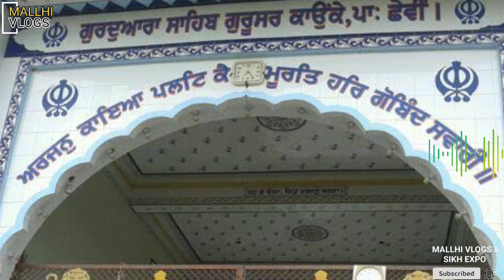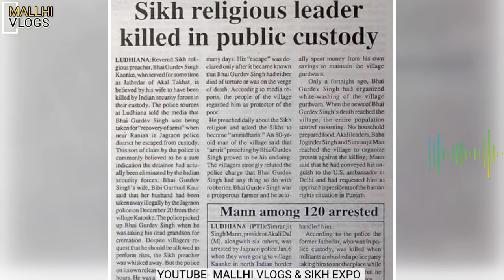"The Untold Biography: Jathedar Bhai Gurdev Singh Ji Kaunke: Betrayal & Torture"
"The Untold Biography of Jathedar Bhai Gurdev Singh Ji Kaunke: Betrayal, Torture, and the Quest for Justice"

In this riveting documentary, we delve into the untold biography of a revered figure, Jathedar Bhai Gurdev Singh Ji Kaunke. Join us on a journey through his extraordinary life, marked by unfathomable betrayal, excruciating torture, and an unwavering quest for justice. From the very beginning, we shed light on the humble origins of Jathedar Ji - his devoted parents, his marriage, and the values instilled in him that shaped his character. Witness how destiny beckoned him to become the Jathedar of Akaal Takhat Sahib on that fateful day, 26th January 1986, in the presence of the Sarbat Khalsa. However, tragedy loomed as Punjab Police, under the reign of terror from 1984 to 1993, unleashed their brutality upon Jathedar Ji. We uncover the heart-wrenching details of the torture inflicted upon him by the notorious SSP Swaran Ghotna, often referred to as "a butcher." The agony culminated in Jathedar Ji's heartbreaking demise on 1st January 1993, while in police custody. Prepare to be shocked as we delve into the role played by the Chief Minister of Punjab, Parkash Singh Badal, from the Shiromani Akali Dal party. Learn how he callously betrayed Jathedar Ji's family, leaving them to fend for themselves in their pursuit of truth and justice. Unveil the shocking truth that the report of D.G.P Tiwari, Bhagwat Das Tiwari, which exposed the murder of Jathedar Kaunke, was meticulously concealed by the Punjab government. For three decades, Jathedar Ji's quest for justice has persisted, remaining unfulfilled. Now, the time has come for the truth to prevail. Witness a life dedicated to righteousness, marred by treachery and suffering. The legacy of Jathedar Bhai Gurdev Singh Ji Kaunke, a saintly priest, continues to inspire millions as his story unfolds. Join us on this emotional rollercoaster as we unravel the untold biography of Jathedar Bhai Gurdev Singh Ji Kaunke: Betrayal, Torture, and the Quest for Justice

Saheed Jathedar Bhai Gurdev Singh Ji Kaunke, a name etched in the pages of history, a name that carries a story of immense bravery and sacrifice. Born in the humble village of Kaunke in Punjab, Jathedar Kaunke's life was no ordinary one. From an early age, he was drawn to the path of righteousness, seeking justice for his beloved homeland. But the dark period of 1984 to 1993 would change everything. Punjab police unleashed a wave of torture upon Jathedar Ji, with one particular figure standing out, SSP Swaran Ghotna, known as a butcher, responsible for countless atrocities. Third-degree torture became a daily reality for Jathedar Ji, and tragically, it culminated in his martyrdom in police custody on January 1, 1993, leaving behind a trail of sadness and grief. But the pain didn't end there. The Chief Minister of Punjab at the time, Parkash Singh Badal, from the Shiromani Akali Dal party, betrayed Jathedar Ji's family, leaving them searching for justice in a sea of deception. To add insult to injury, the report of D.G.P Tiwari, Bhagwat Das Tiwari, revealing the truth behind Jathedar Kaunke's murder, was hidden by the Punjab government, leaving justice delayed and denied. But after three long decades, the quest for truth and justice ignites once again. Jathedar Ji's story, his full life filled with love, marriage, parents, and his anointment as Jathedar of Akaal Takhat Sahib on 26th January 1986 by Sarbat Khalsa, is finally being heard. A complete biography, capturing the essence of his saintly soul and highlighting the immense brutality he endured at the hands of the police. "The Untold Biography of Jathedar Bhai Gurdev Singh Ji Kaunke: Betrayal, Torture, and the Quest for Justice."